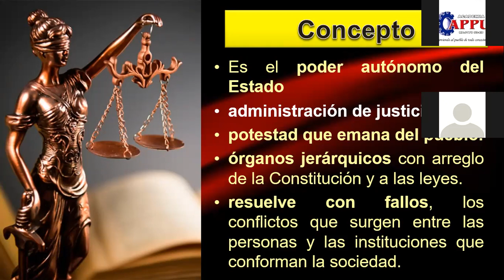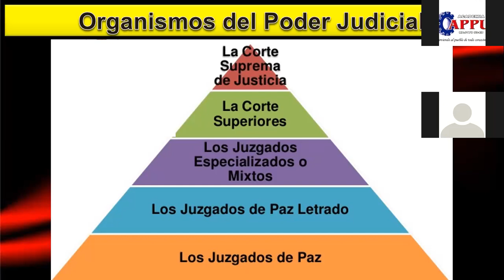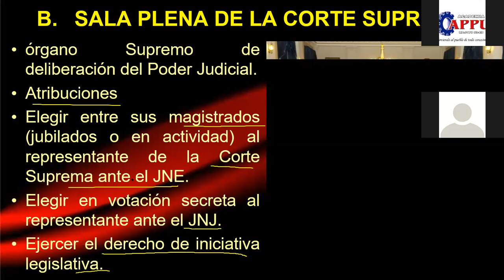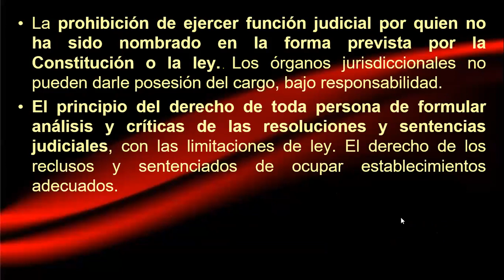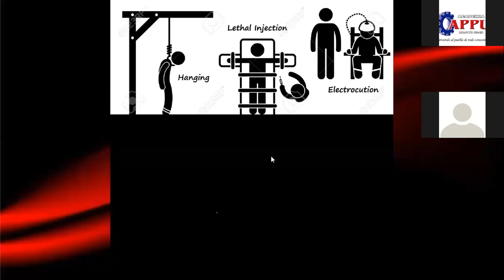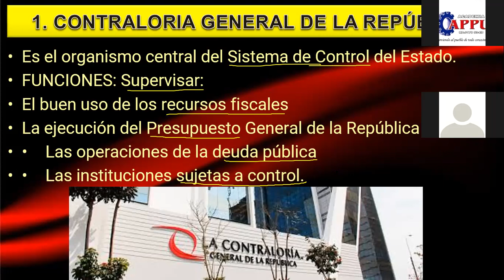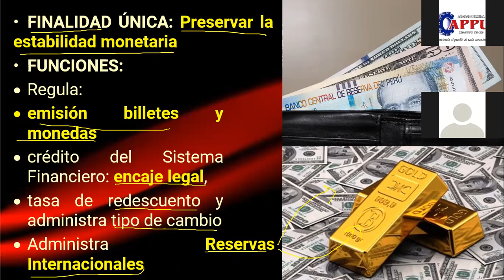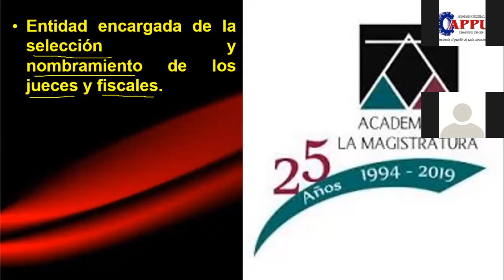CICLO REPASO UNI CURSO ECONOMIA TEMA: 6 - ACADEMIA APPU